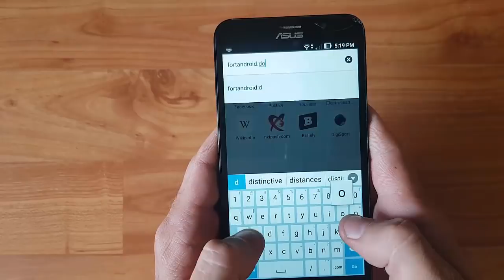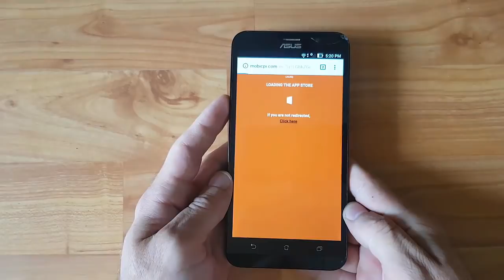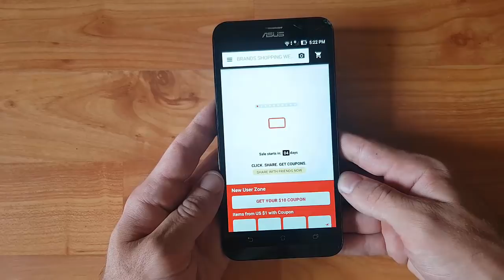Android Fortnite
Get Fortnite on any android device now !